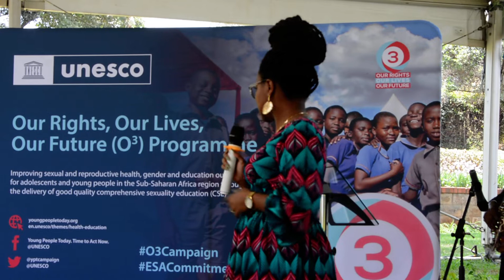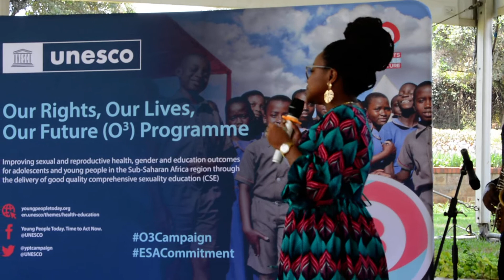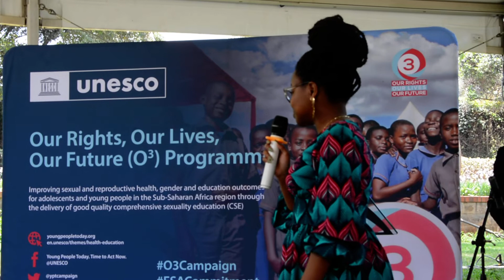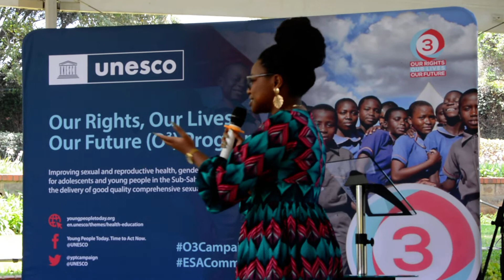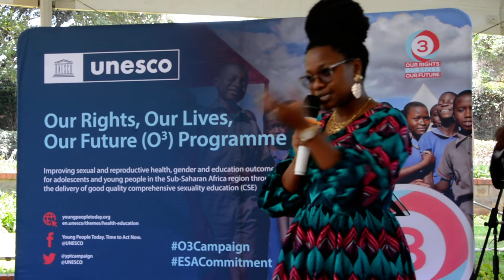World Teachers Day 2022 Celebrations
Poetry by Ms. Stella Kivuti